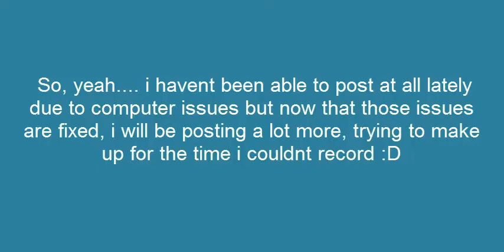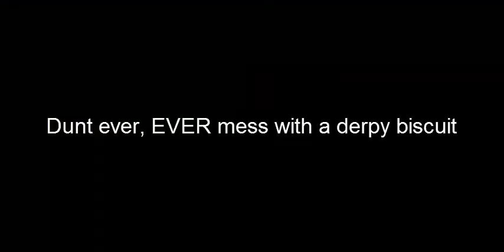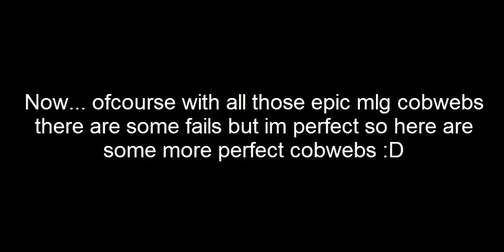Cobwebbing montage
Sorry i haven't been posting much lately, i have a new computer and will be able to post every day. Thanks for being patient guys

Server IP= play.rpvp.us

Song= Get on board- E Dubble